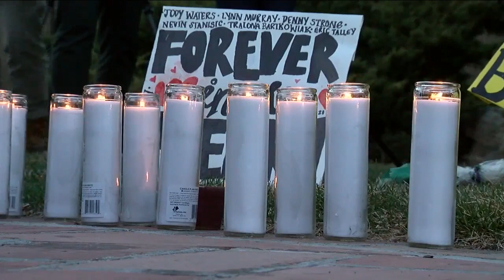Vigils in Boulder honor the Coloradans we lost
Boulder finds strength in community honoring the lives lost during a vigil Wednesday night.